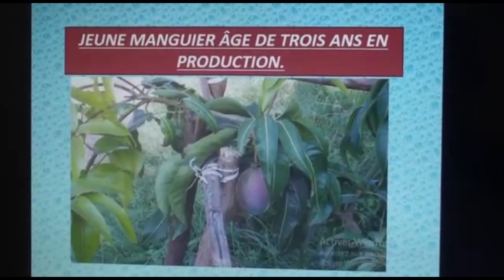BOOSTING FRUIT PRODUCTION, FARMERS IN BAFOUSSAM GAIN RESEARCH AND INNOVATION SKILLS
The ministry of scientific research and innovation on Tuesday organized a capacity building workshop for fruit farmers in Cameroon's West  region. This was aimed at reinforcing their technical capacities on fruit production.